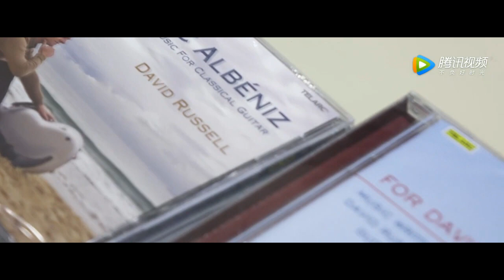David Russell in China 2018